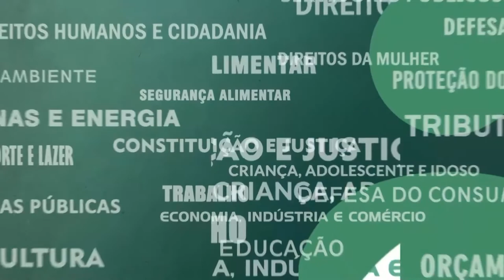Resumo Comissões - CPI Intolerância Religiosa - Relatório Final